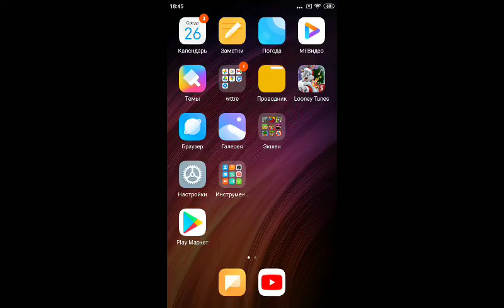I socials my phone is still available